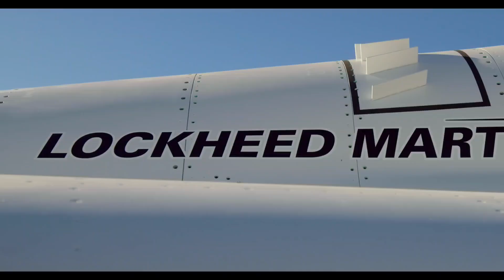NASA’s Supersonic X-59 Jet First Flight | Unveiling the Future of Quiet Mach-Speed Travel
NASA’s Supersonic X-59 Jet has just completed its historic first flight, marking a major leap forward in aviation. Designed to cruise at Mach 1.4 without producing the deafening sonic boom, this next-generation aircraft could pave the way for quiet, ultra-fast travel across the globe.

In this exclusive Supersonic News special, we unveil the secrets behind the X-59 QueSST (Quiet SuperSonic Technology) — NASA’s boldest experiment yet. Unlike a nuclear bomber built for conflict, the X-59 was built for connection: to bring cities closer without the noise, to fly faster without fear, and to inspire the future of commercial air travel.

✅ The technology behind NASA’s quiet supersonic innovation
✅ How the X-59 reduces sonic booms into “quiet thumps”
✅ Why this test flight could change international flight regulations
✅ How the X-59 compares to aircraft like Concorde and the B-21 Raider
✅ What this means for the **future of flight** — and for all of us

First Flight Highlights – NASA’s supersonic dream takes off
X-59 Design Breakdown – Why it looks like no jet you’ve seen
Silent Revolution – How shockwaves are tamed
Beyond Military Jets – Why X-59 isn’t a nuclear bomber, but something greater
Global Impact – Could your next flight be Mach-speed?

Join the Flight Toward the Future

This isn’t just about a jet. It’s about reshaping how we travel, how we think about noise, and how far we can go — in silence.